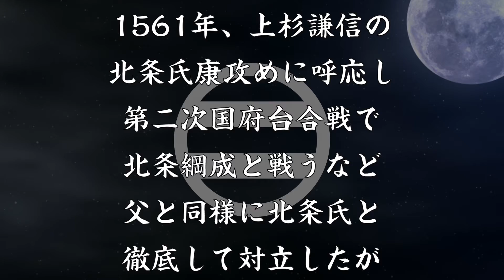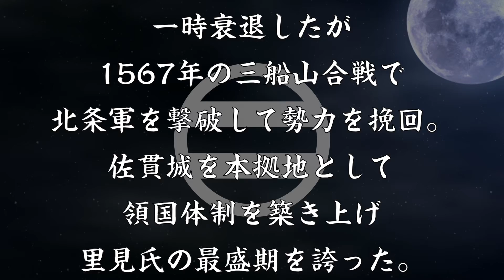里見義弘 北条と戦い続けた房総の戦国大名